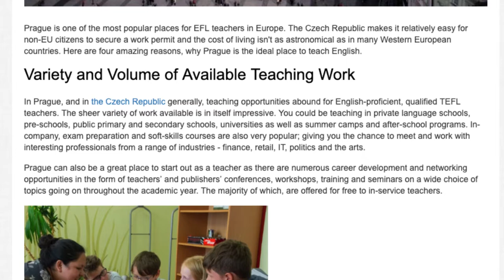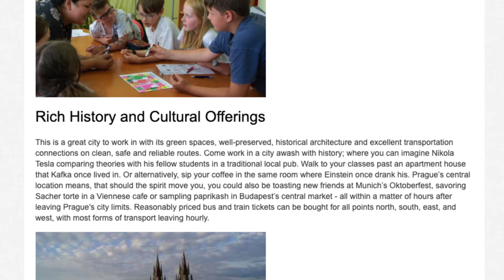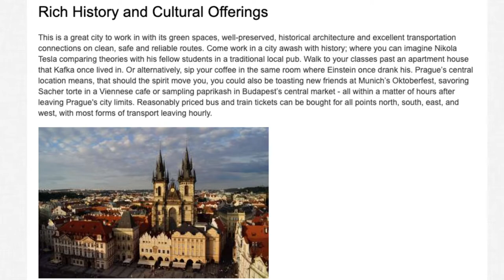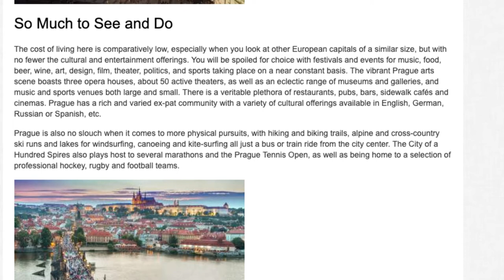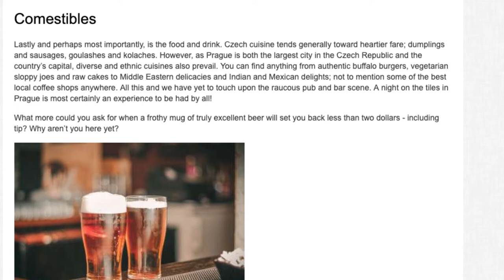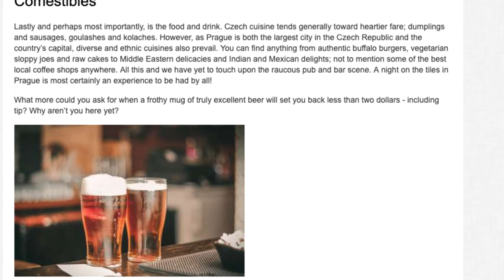Why Prague is the Ideal Place to Teach English | ITTT TEFL BLOG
Prague is one of the most popular places for EFL teachers in Europe. The Czech Republic makes it relatively easy for non-EU citizens to secure a work permit and the cost of living isn't as astronomical as in many Western European countries. Here are four amazing reasons, why Prague is the ideal place to teach English.

teach English in Prague - teach english in prague, czech republic #5 - tefl social takeover.
living and teaching english in prague 20 faq's by grads.
teaching english in prague.

in this video  check out what it's like to be an esl teacher in prague teaching english both online with vipkid and through private lessons  thanks to alumni ambassador  ryan cook!.. are you an english teacher in prague?

teaching english in prague is exciting and a fantastic way to spend a few years of your life. a day in the life of english teachers in prague (2019).
learning how to teach english - esl methodology at the language house tefl.